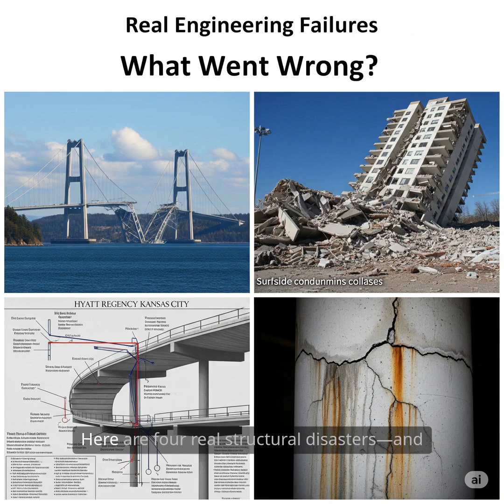The Shocking Truth About Structural Failures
Some structures fail silently. Others fail spectacularly.

In this episode, we dive into four real-world engineering failures—and the brutal lessons they taught us. From the twisting Tacoma Narrows Bridge to the tragic Surfside Condo collapse, we uncover the exact flaws that led to disaster.

💥 Case Studies Include:
– Tacoma Narrows Bridge: The power of wind
– Ronan Point: Why redundancy matters
– Hyatt Regency Collapse: A fatal design tweak
– Surfside Condo: The price of ignored warnings

🔧 Every failure leaves a blueprint for better design.
Engineers, students, and curious minds—this is for you.